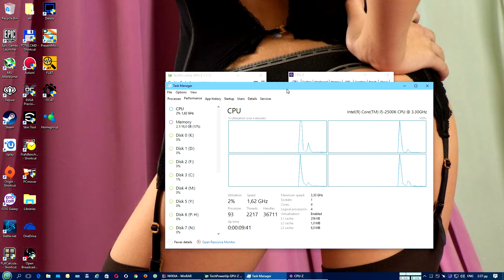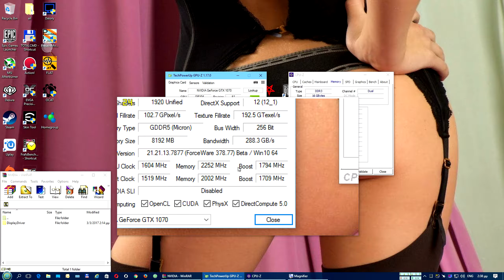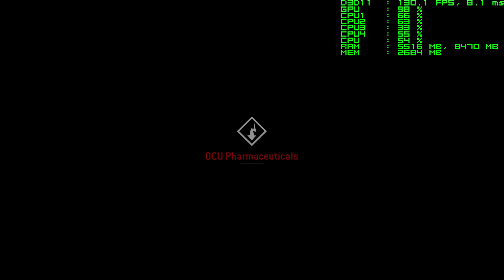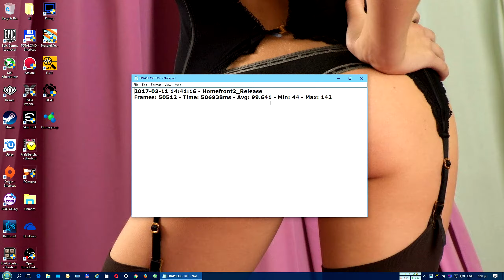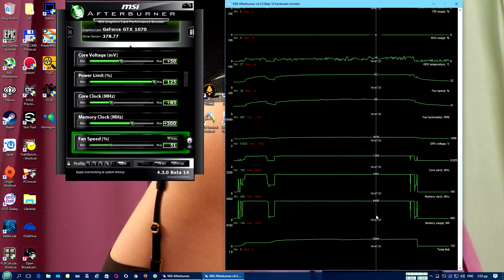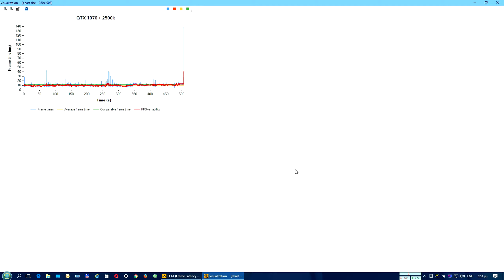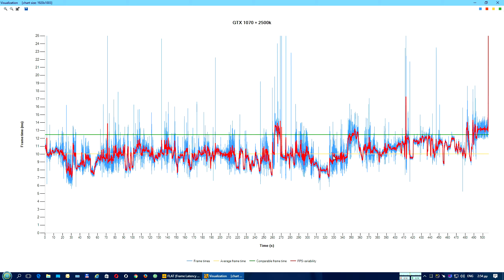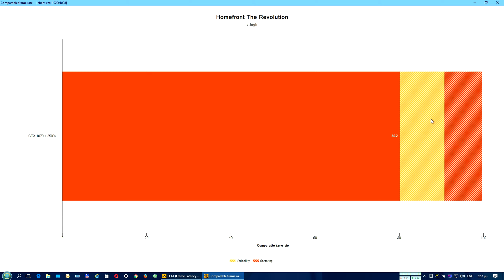Homefront The Revolution 1920X1080 V.high smaa GTX 1070 @2Ghz CORE i5-2500k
Rig Specs:

Case: Coolermaster HAF 932
Mobo: Asrock P67 Extreme 6
RAM : 2X8GB TEAMGROUP Vulcan DDR3-2400 PC3 19200 CL 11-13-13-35
CPU : Intel Core i5-2500k
CPU cooler : Noctua NH D14
GPU : KFA2 /Galaxy GTX 1070 EX
PSU : Coolermaster Silent Pro 1000W